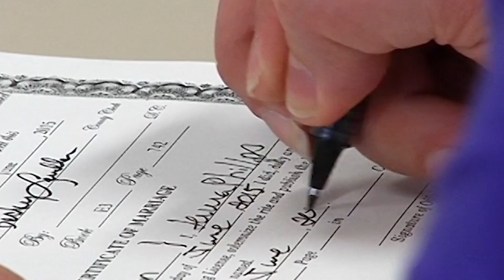Same-sex marriage vote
The U.S. House is voting on the Respect for Marriage Act on Tuesday, which would enshrine protections for same-sex marriage nationwide.